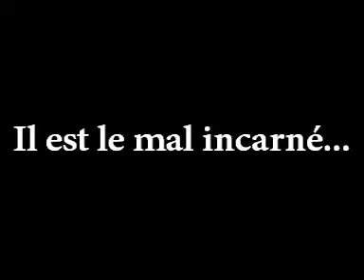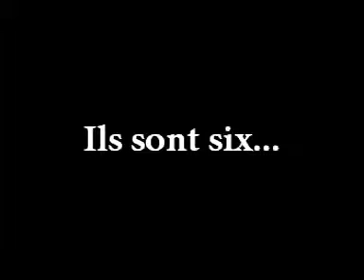Chroniques de Prantagone / Les Héroiques bande annonce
Un mélange de plusieurs vidéos pour créer une bande annonce d'une histoire que j'ai inventé. C'est ma première vidéo jamais créée. Merci de laisser des commentaires.
P.S. Il est à noter que je n'ai pas encore mis de paroles, et la fin n'est pas encore totallement complétée. Je ferai bientôt une mise à jour.